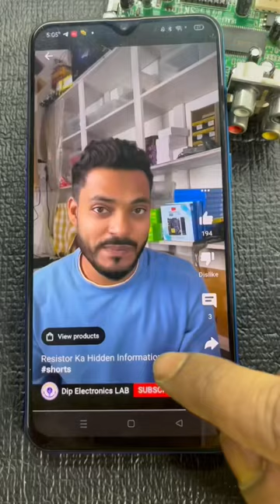Convert CRT TV to Smart TV